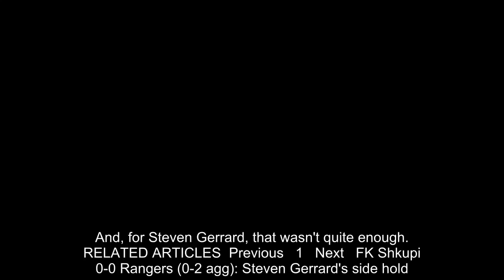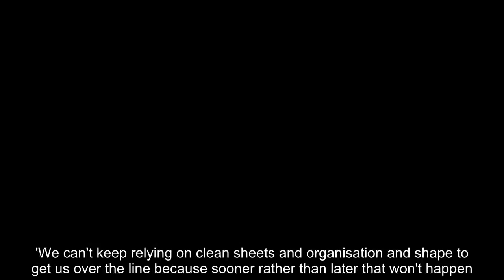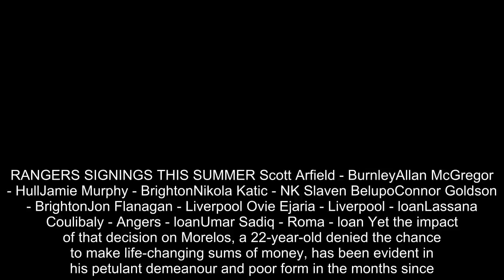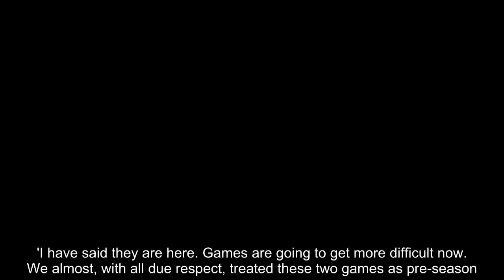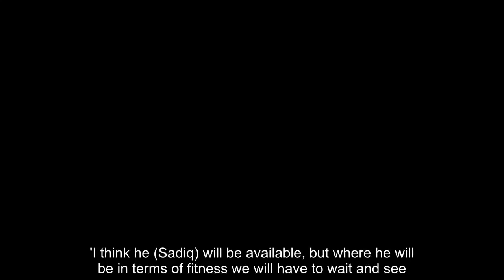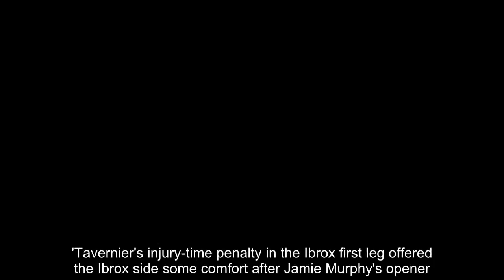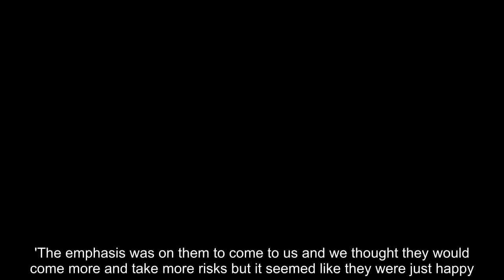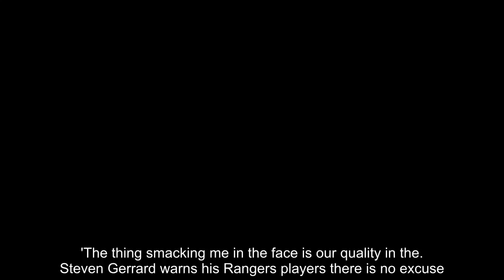Breaking News - Gerrard says it is time for his team to start delivering more quality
Twelve months since that defeat in Luxembourg, Rangers averted another Europa League catastrophe in Skopje.A 2-0 aggregate win over FC Shkupi never threatened to scare the horses. Over two legs against limited opponents, the Ibrox side were steady, professional and unspectacular.And, for Steven Gerrard, that wasn't quite enough.  RELATED ARTICLES  Previous   1   Next   FK Shkupi 0-0 Rangers (0-2 agg): Steven Gerrard's side hold...  'The thing smacking me in the face is our quality in the...  Steven Gerrard warns his Rangers players there is no excuse...  New Rangers boss Steven Gerrard leading English revival...  Share this article   Share   A footballing perfectionist who scaled the heights with Liverpool and England by relentlessly driving himself - and team-mates - the extra mile, Gerrard was candid and unsparing in the aftermath of a 0-0 draw in the Philip II National Stadium in Macedonia.'I thought we should have won the game,' said the Rangers manager. 'We have done the job, but we should have won the game.'The way I look at it, I am well aware of the questions that will come and it is going to get harder.   'We need to keep improving, keep raising the standards and we need players who are going to back themselves in the final third.'We can't keep relying on clean sheets and organisation and shape to get us over the line because sooner rather than later that won't happen.'The prime targets of his dissatisfaction are not hard to spot.Bemoaning a 'serious lack of quality' in the final third, Alfredo Morelos remains a source of frustration at the club.The Colombian scored 29 goals last season, attracting a complicated offer worth around £7million to Rangers from China in January.Chairman Dave King turned down the bid in the belief Rangers could make more this summer.   RANGERS SIGNINGS THIS SUMMER Scott Arfield - BurnleyAllan McGregor - HullJamie Murphy - BrightonNikola Katic - NK Slaven BelupoConnor Goldson - BrightonJon Flanagan - Liverpool Ovie Ejaria - Liverpool - loanLassana Coulibaly - Angers - loanUmar Sadiq - Roma - loan Yet the impact of that decision on Morelos, a 22-year-old denied the chance to make life-changing sums of money, has been evident in his petulant demeanour and poor form in the months since. And then there's Josh Windass, who forced Shkupi keeper Suat Zendeli into saves in both halves on Tuesday night.Gerrard has spent significant sums on central defenders Connor Goldson and Nikola Katic and had a £3million offer for Millwall's Jake Cooper rejected earlier this week. Trying to build a stiffer spine through the middle of the pitch is an exercise rendered pointless if Morelos and Windass don't start scoring goals soon.'I think if I am candid about it, the people that can score goals and create quality for us are in that dressing room,' added Gerrard.'I have said they are here. Games are going to get more difficult now. We almost, with all due respect, treated these two games as pre-season. Pre-season is done now.'Next we